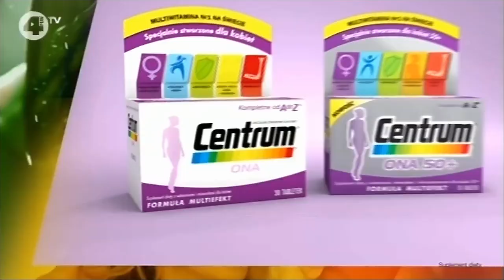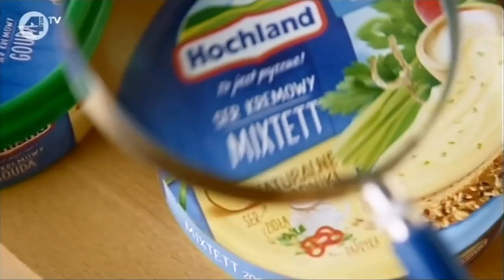4Fun.tv - Konkurs, blok reklamowy i ident z 22 października 2017 roku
Zawartość nagrania: konkurs, blok reklamowy i ident
Kanał, z którego pochodzi nagranie: 4Fun.tv
Data i godzina emisji: 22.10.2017 r., ok. godziny 23:20
Wyemitowano w trakcie pasma "Stosunkowo najwięcej muzyki"
Źródło nagrania: telewizja satelitarna (DVB-S/S2; nagrane grabberem)